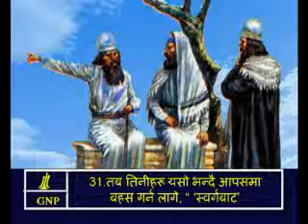Mark 11 Nepali Picture Bible